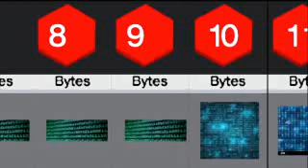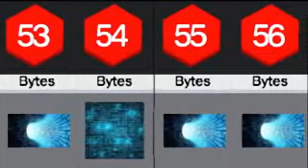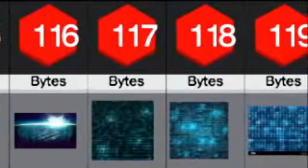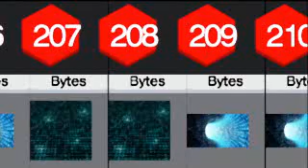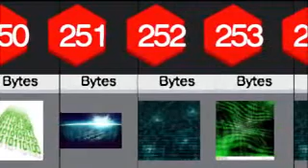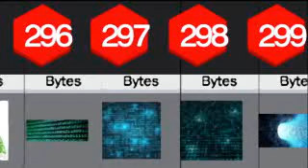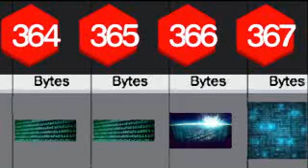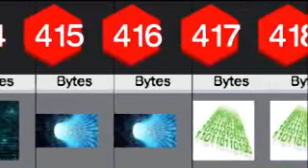file size comparison!!11!!1111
429 to 1000 byte comparison coming soon